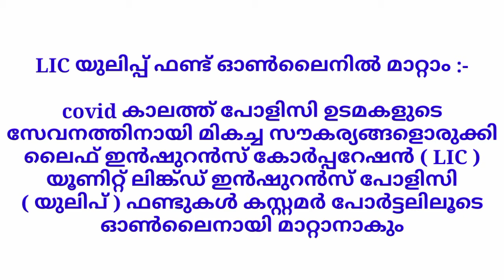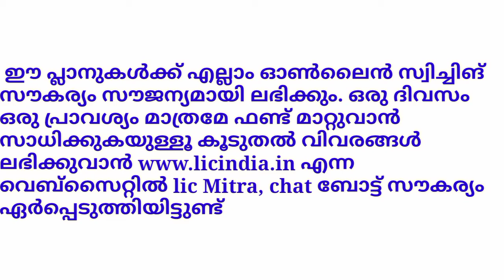Switch ulip fund online new fecility from lic malayalam